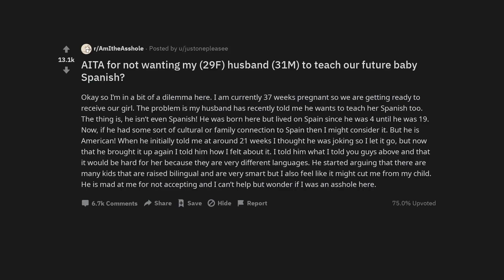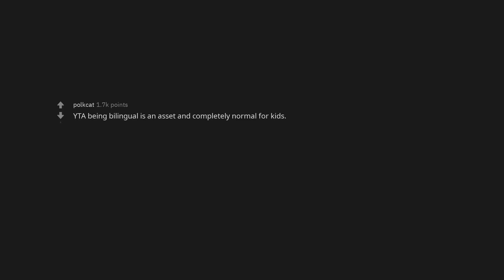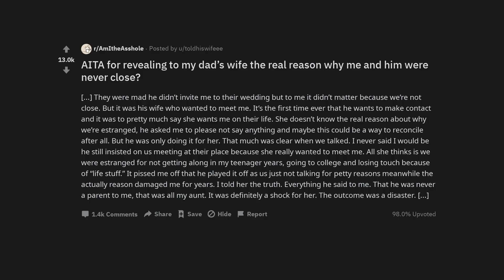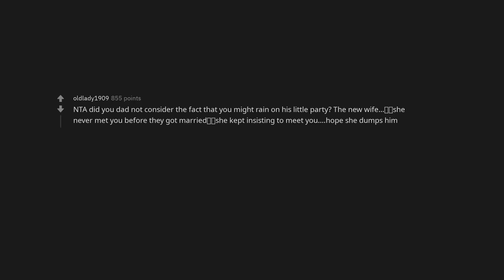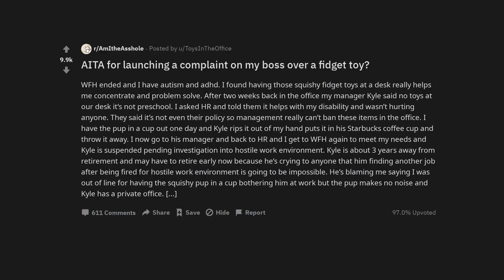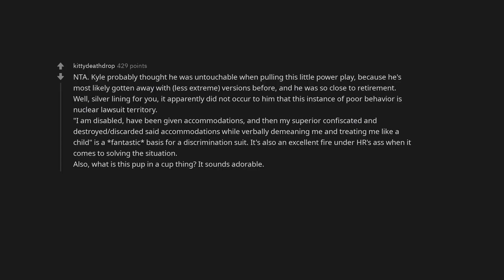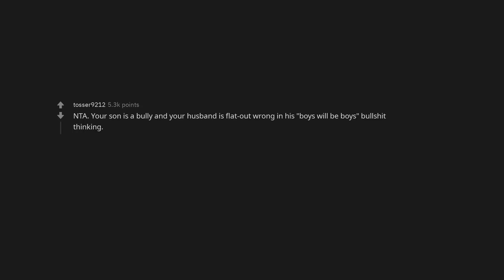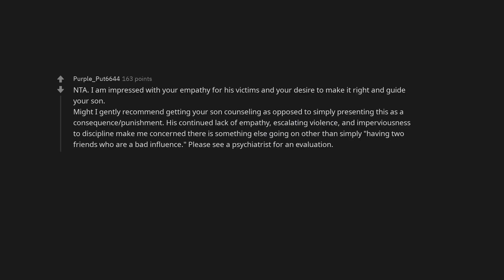AITA for not wanting my (29F) husband (31M) to teach our future baby Spanish?